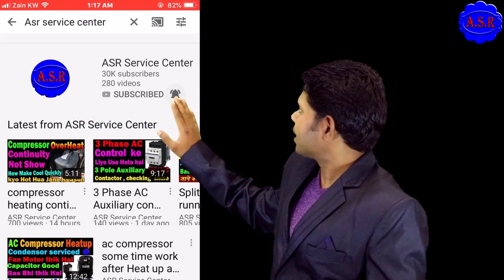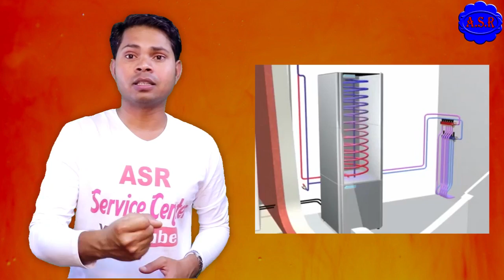Daikin split ac Gas normal but not cooling split ac liquid line ice frost why what’s problem learn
Yah video Hindi me hai
Daikin split ac Gas normal but not cooling split ac liquid line ice frost why what’s problem learn in Hindi me full video watching open this